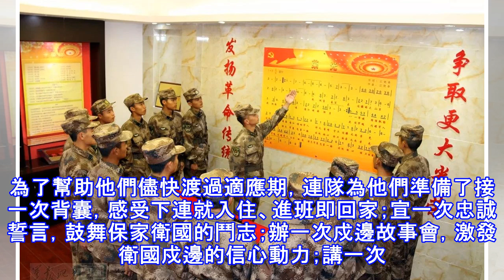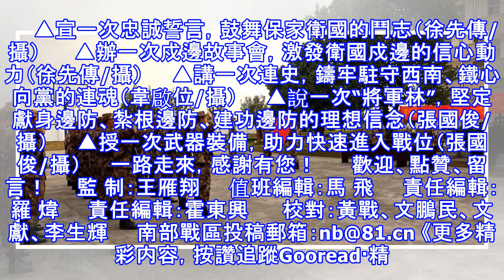新兵下連，連隊有個“大禮包”送給你！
來源：南部戰區微信公眾號 　　作者：徐先傳 瞿良　　▲新戰友下連（何峰/攝） 　　新兵是連隊的“新鮮血液”，也是部隊建設發展的希望。南部戰區陸軍某邊防旅為加速“新鮮血液”融入集體，精心為新戰友準備了一個“大禮包”。　　面對新環境、新任務、新挑戰，新兵同志難免產生“水土不服”。為了幫助他們儘快渡過適應期，連隊為他們準備了接一次背囊，感受下連就入住、進班即回家；宣一次忠誠誓言，鼓舞保家衛國的鬥志；辦一次戍邊故事會，激發衛國戍邊的信心動力；講一次連史，鑄牢駐守西南、鐵心向黨的連魂；說一次“將軍林”，堅定獻身邊防、紮根邊防、建功邊防的理想信念；學一次模範連長的生前事迹，感悟軍人的家國情懷和使命擔當等十...